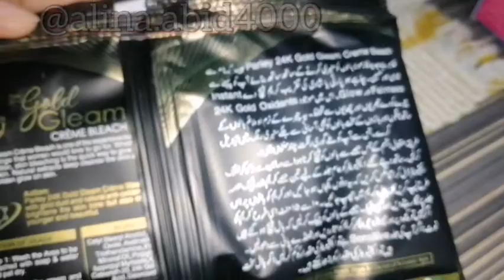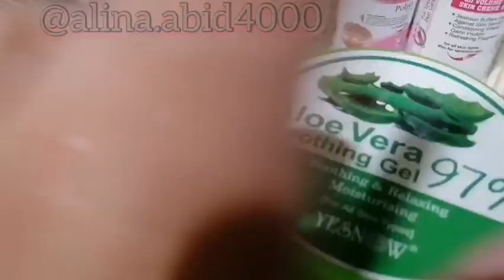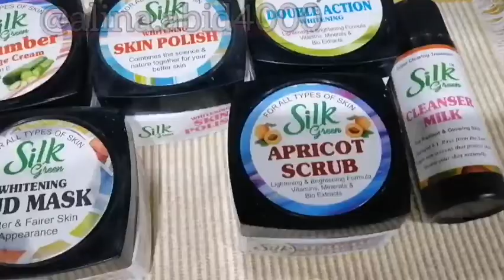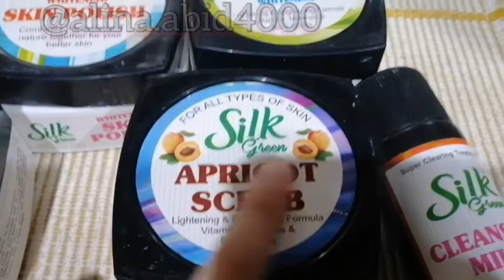Achanak chand raat Mubarak ho😑skin care+Parley bleach review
Heyyy my YouTube family here is again my new video..so if u interested so keep watching..
Thanks ❤️